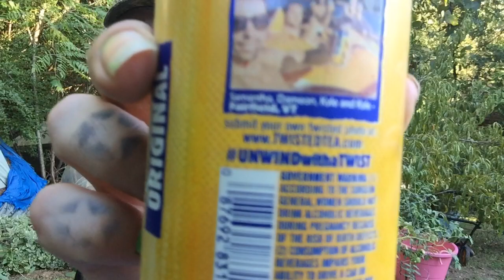TWISTED TEA review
Rob Tacklebox Gets TWISTED With Twisted Tea